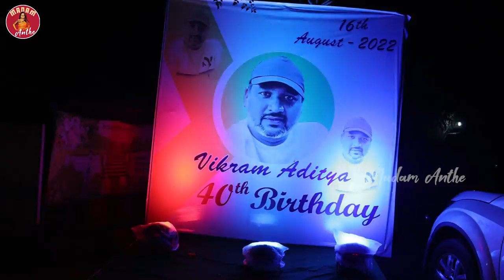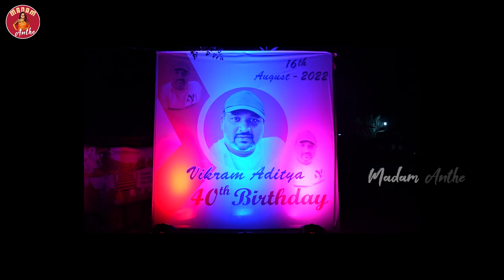మా ఆయనకి 40.. Party Shuru || Madam Anthe || K VikramAditya Reddy || Rajanandini || Strikers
To receive a bonus from 1XBET you only need:
1.